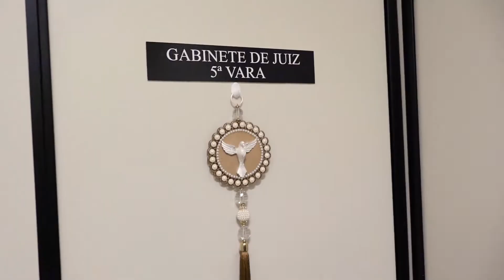Direito Material e Processual do Trabalho - Márcia Cristina Sampaio Mendes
Curso de Pós em Direito UNAERP.